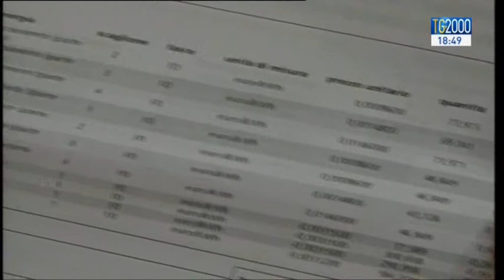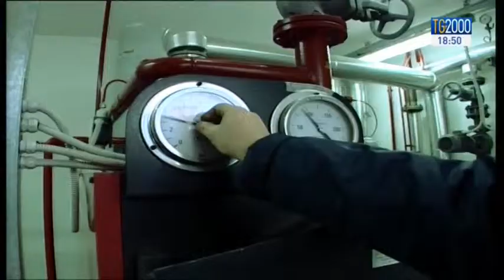Inverno in arrivo, tempo di controllo per le caldaie. Consigli e accorgimenti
Caldaia sotto controllo: con Giuseppe Caporaso facciamo chiarezza in merito alle scadenze per la revisione e la verifica dei fumi degli impianti di riscaldamento presenti nelle  nostre case, obbligatorie  in tutte le città d’Italia.